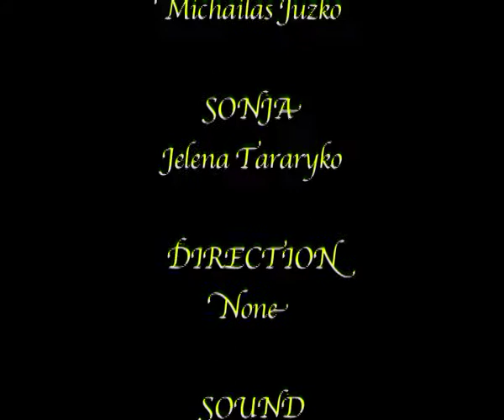Hopedale Heights S01E01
Drama series about unruly teenagers, conservative closet-gay parents and pregnant Lithuanians.